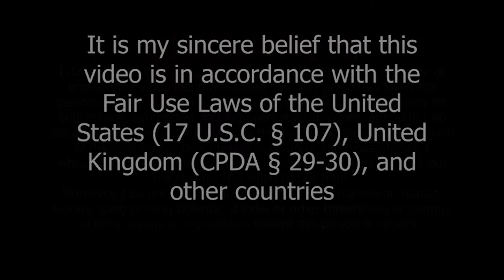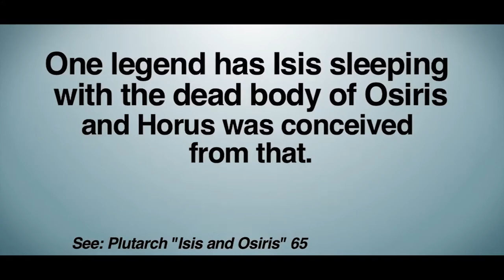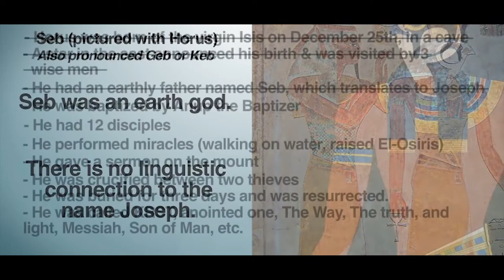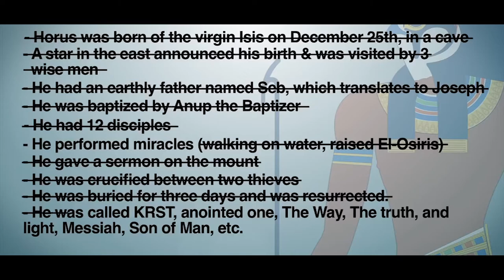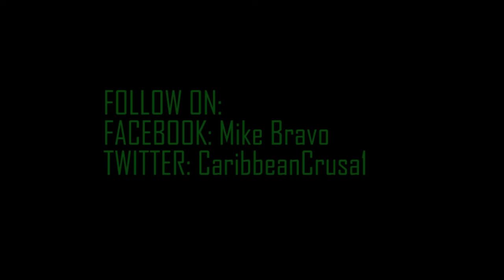Jesus vs Horus (A video by InspiringPhilosophy)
Was the story of Jesus stolen by Christians from Egyptian Mythology? Or is it history being manipulated by others?